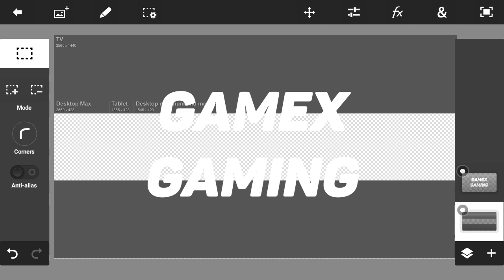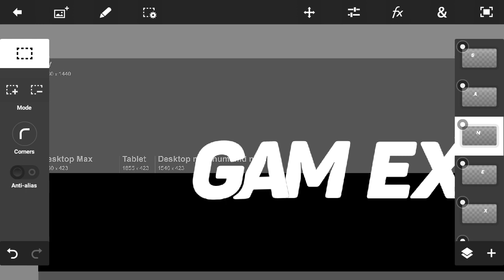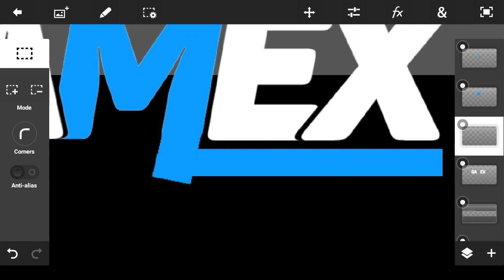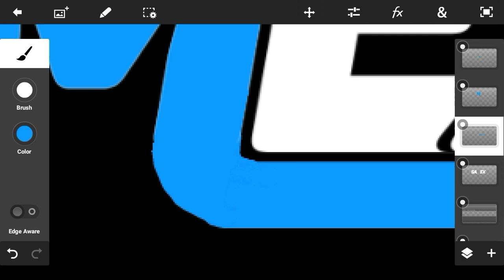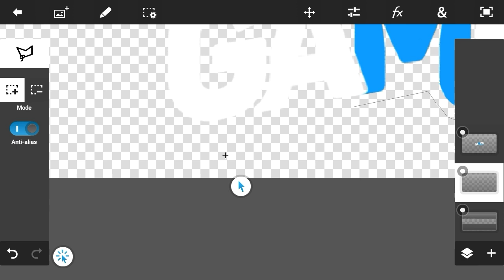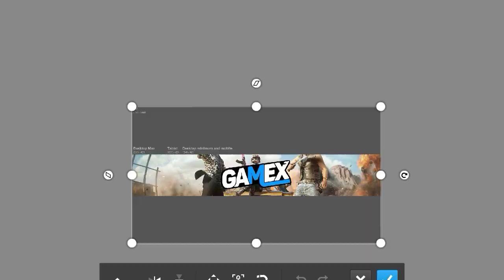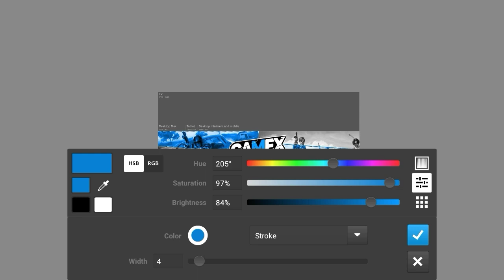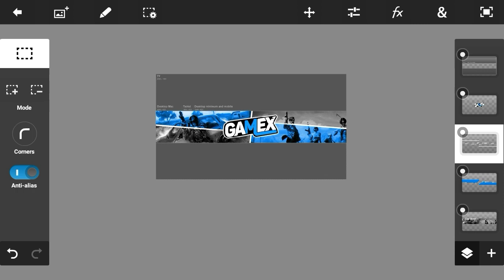How to make gaming banner on android || How to make banner for pubg || Last video of 2019.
Hi guys ,
Today I'm going to make gaming banner on android,
It's not a tutorial video so enjoy it.